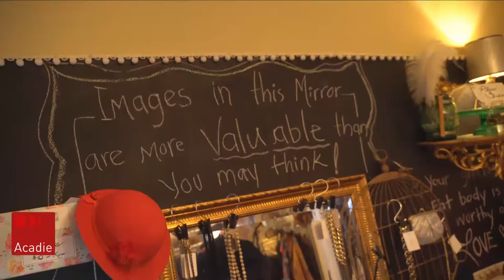Mon drag à moi - Le monde émergeant des Drag Queens acadiennes (Partie 1)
La scène des Drag Queens prend de l'ampleur en Acadie.

Nous vous présentons ce reportage, tournés avant la pandémie, sur ce mouvement qui a fleurit dans les Maritimes depuis deux ans.

Janique LeBlanc s'est plongée dans le monde émergeant des Drag Queens acadiennes pour comprendre leurs motivations, leur message d'inclusion et leur extravagante rébellion contre les normes sociales.

Diffusion le lundi 22 juin, 2020 - Téléjournal Acadie